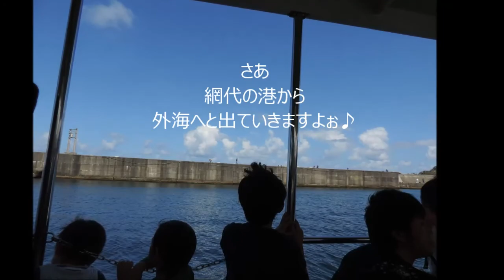浦富海岸 遊覧船で島めぐり ～山陰松島～2015 09 20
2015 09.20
シルバーウィークに長男と故郷鳥取へ帰省してまいりました。
なんと、長男は鳥取は8年ぶりとなります。
私は青春18きっぷでほんの3週間ほど前帰ってきたばかりですが、せっかくですから再びの帰省です。
鳥取の浦富海岸あたりの海岸は、山陰松島とも言われるたいへん美しい海岸です。
網代港から遊覧船が出ていて、私も子供の頃から船に乗って楽しんだ記憶があります。
45分間ほどの遊覧を10分間ほどにまとめてみましたので、よろしければご一緒に遊覧気分楽しんでくださいませ。